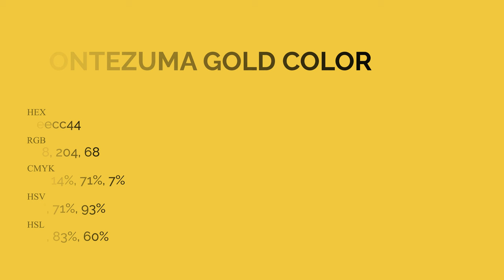Montezuma Gold color eecc44 hex Cool Yellow color eecc44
What color is Montezuma Gold ? eecc44 hex, Cool Yellow color eecc44

Hex eecc44 Color Code is also known as Montezuma Gold color

Hex eecc44 Color code in RGB color code model is created after adding 93.33% red color, 80% green color and 26.67% blue color.
Hex eecc44 Color code in CMYK color (process color) code model is generated after subtraction of 0% cyan, 14% magenta, 71% yellow, 07% black.